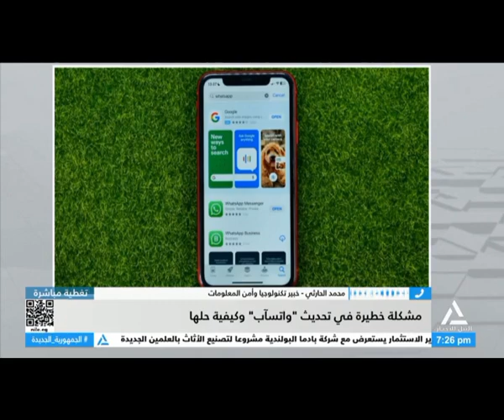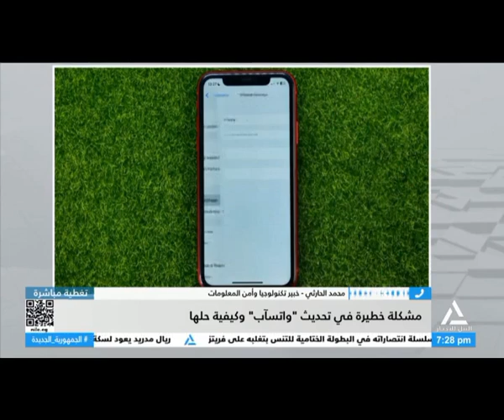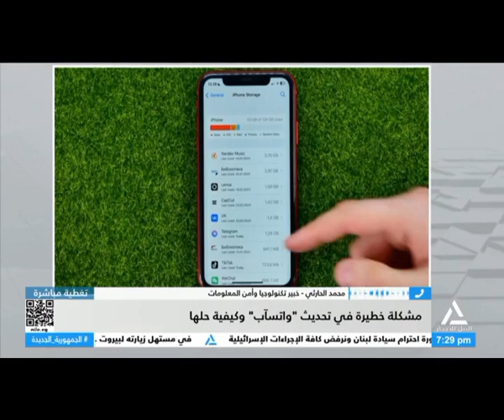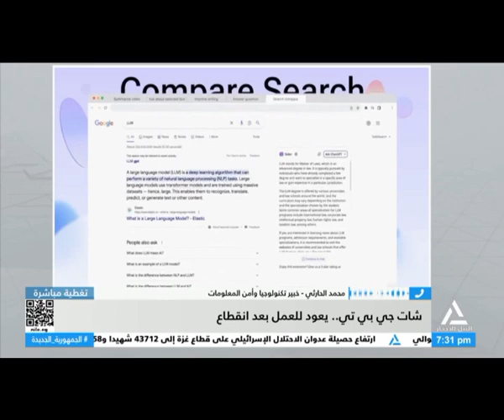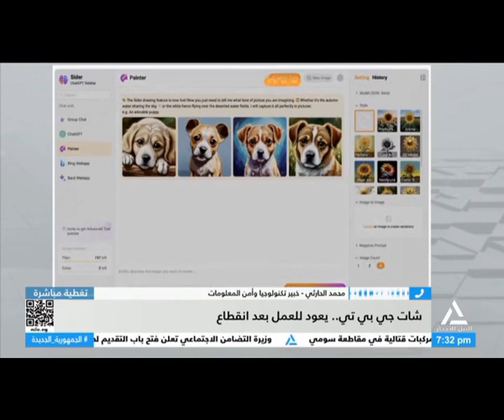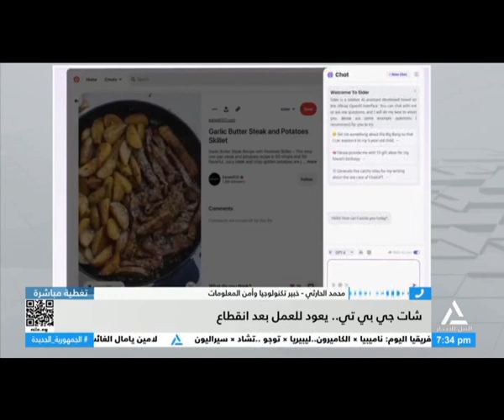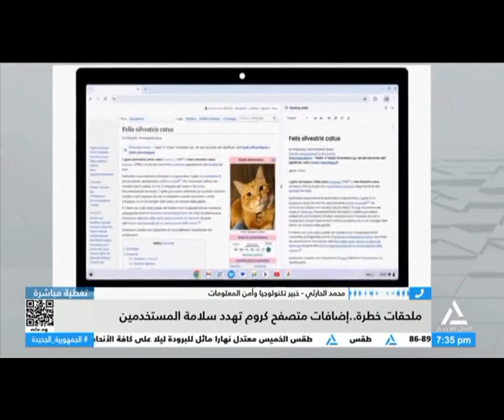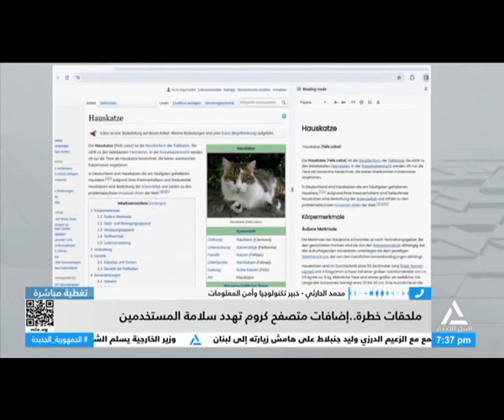مداخلة : محمد الحارثي - خبير تكنولوجيا وأمن المعلومات